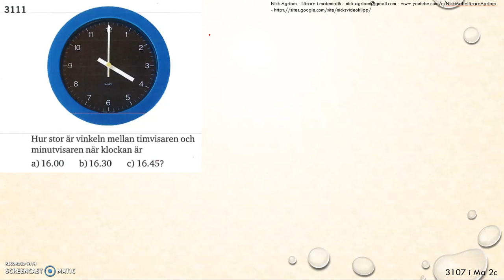Matematik 5000 Ma 2b Kapitel 3 Geometri Vinklar och vinkelsumma 3111